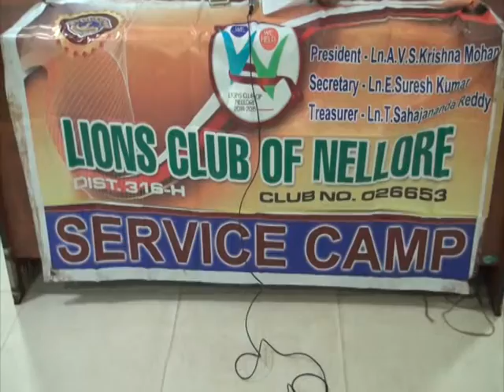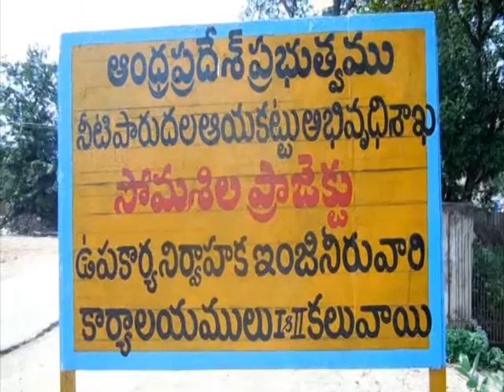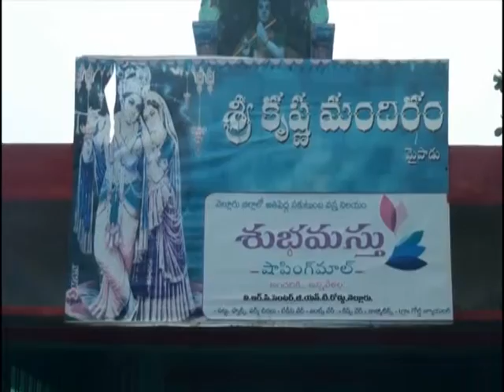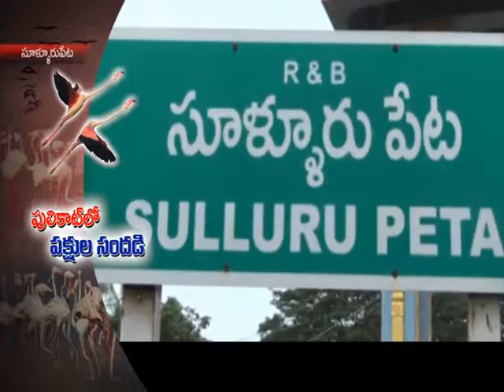news 13 11 14 part 3